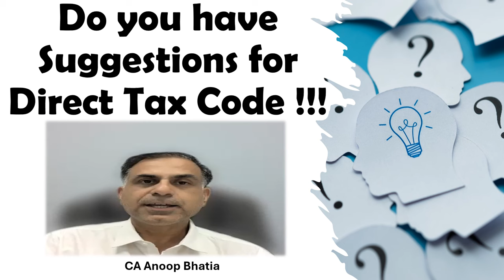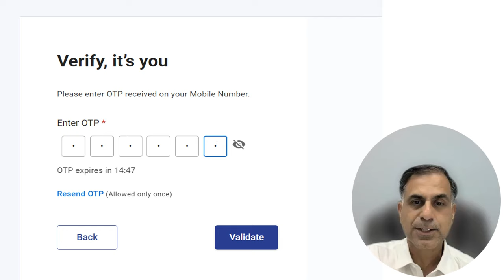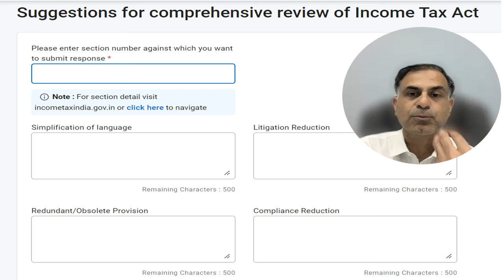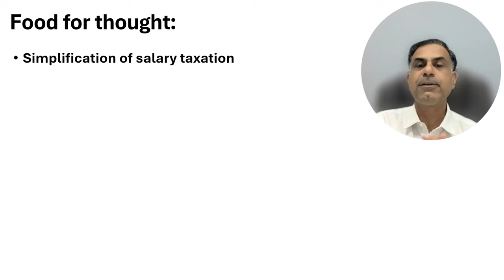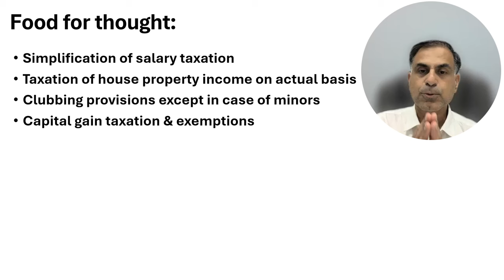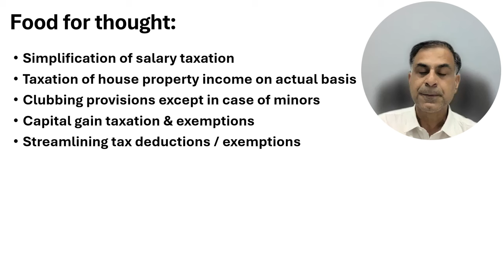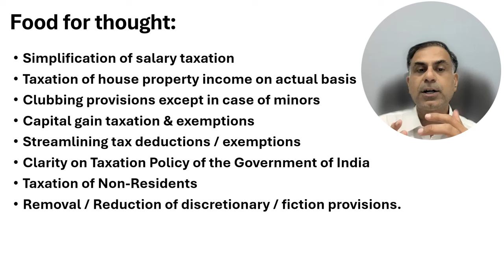Do you have Suggestions for Direct Tax Code|नया डायरेक्ट टैक्स कोड बनाने में आप भी सुझाव दे सकते हैं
Dear Friends, recently in context of Finance Minister's Budget declaration of bringing New Direct Tax Code soon the Income Tax Department has come out with an option thereby inviting people at large for providing their suggestions on revamping of IT Act, in this context this video will not only help you to know where and how to provide such suggestions but would also provide your some food for thought. I hope this will prompt you to become part of such process. Your suggestions may also be sent to me in form of comments in this video which I will try to summarise and share to the Govt. of India through other competent forum.